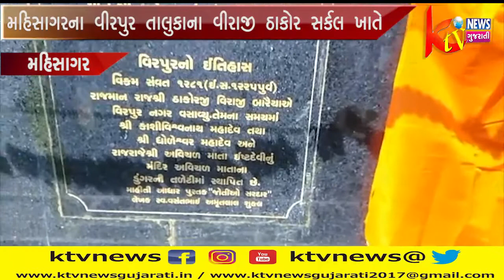MAHISAGAR : મહિસાગરના વીરપુર તાલુકાના વીરાજી ઠાકોર સર્કલ ખાતે વીરાજી ઠાકોરની પ્રતિમાનું અનાવરણ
MAHISAGAR : મહિસાગરના વીરપુર તાલુકાના વીરાજી ઠાકોર સર્કલ ખાતે વીર પરાક્રમી વીરાજી ઠાકોરની પ્રતિમાનું અનાવરણ દશેરાના શુભ દિને કરવામાં આવ્યું.